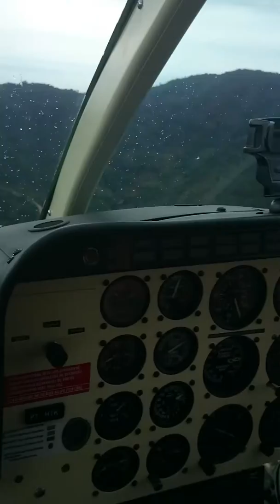Tour Aéreo do Beto Carrero